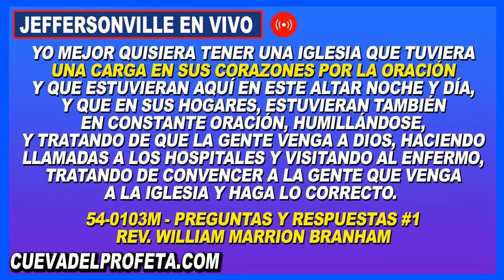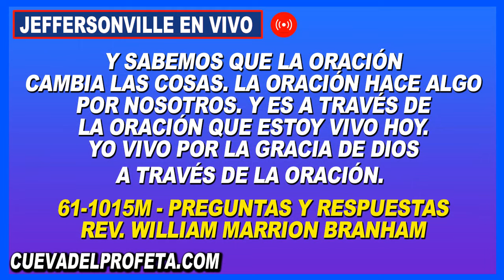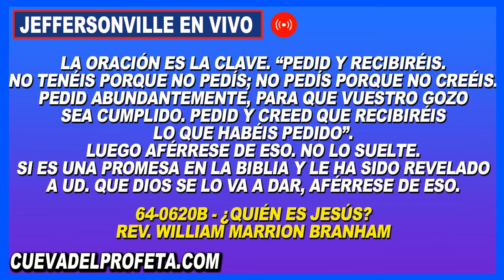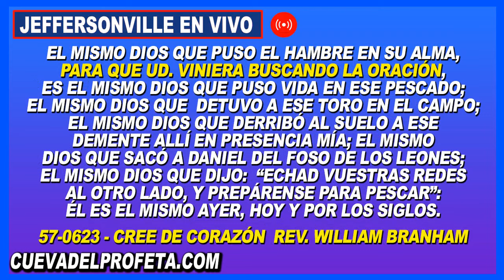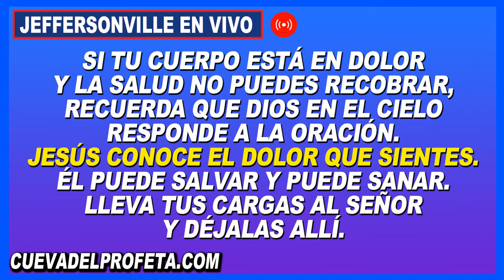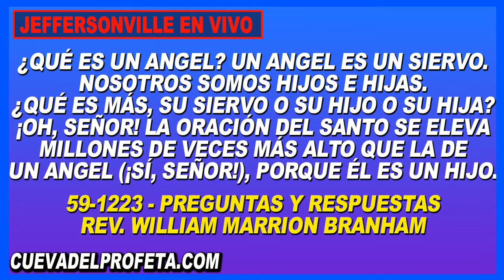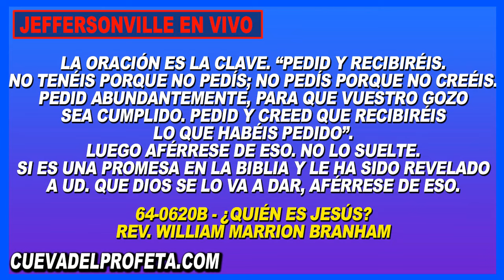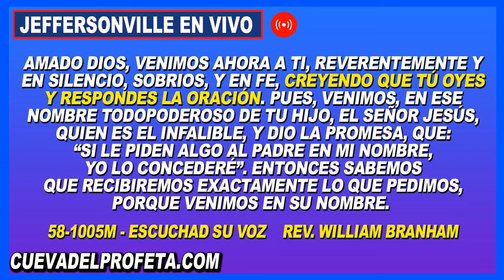Pascua 2024 DOMINGO Oración 3PM Tabernaculo Branham Joseph Branham